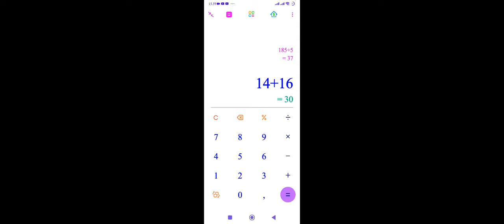It's a mistake